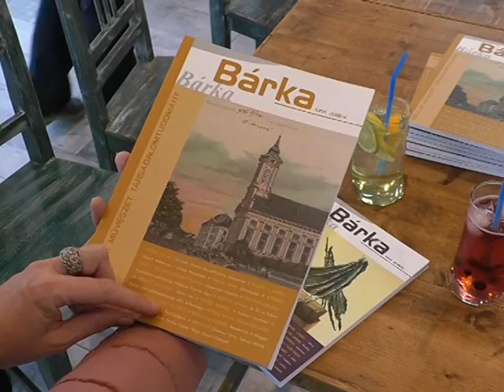Rendkívüli helyszínen indult a Bárka folyóirat irodalmi évadnyitója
Rendkívüli helyszínen indult a Bárka folyóirat irodalmi évadnyitója – Bárka a Bárkában címmel, ahol két számmal is megismerkedhetett a nagyközönség.